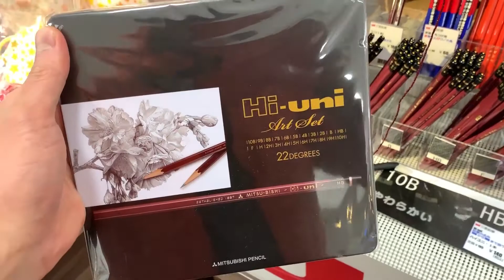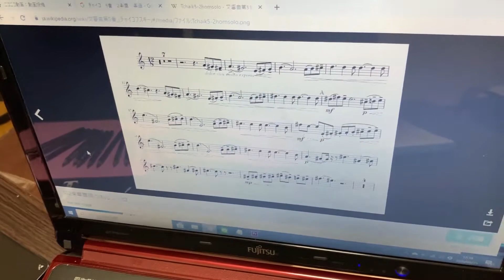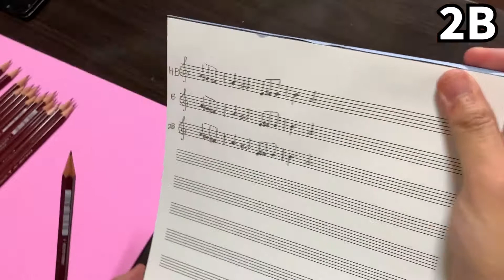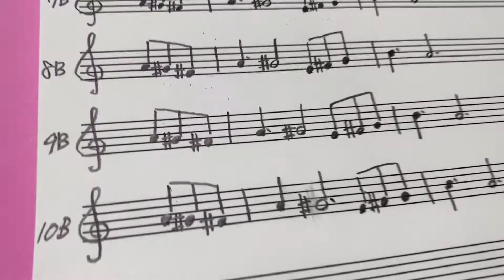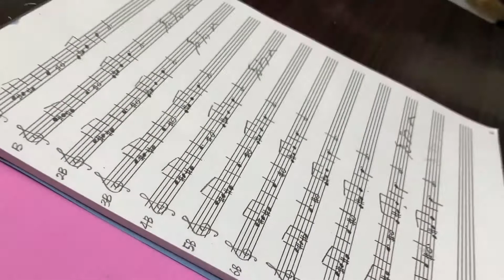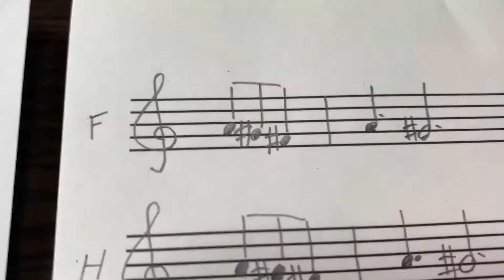「藝大生が選ぶ！使いやすい鉛筆」の巻（第132話）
クラシック大好き芸人の秀作です。
2020年の目標はウィーンでベートーヴェンのお墓参りをする！
動画では、そのための貯金生活や仕事の舞台裏などをお届け。
芸人という職業だから出会える「おもしろスポット」や「スゴい人」をご紹介できたら！
「うちの店に撮影に来てよ」なんてご依頼も大歓迎です！！(Twitterでリプライ下さい)

★実はしれっとメルカリでしゅーちゅーぶ缶バッジ売ってます